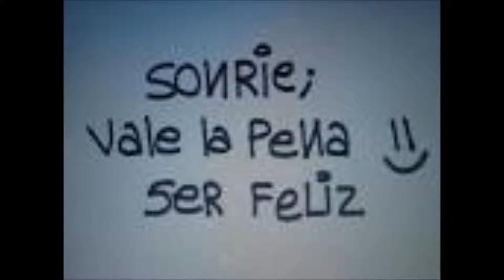Aunque No Te Pueda Ver - Alex Ubago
Les Comparto Esta Cancion Es Muy Bonita !!

Las Quiero Nenas C;

Andres Ok